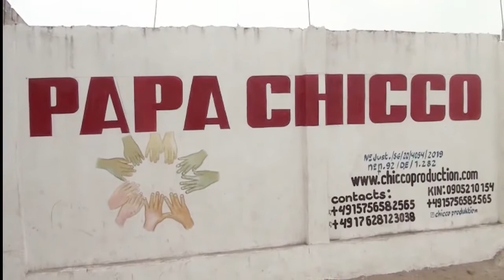SAUVONS NOS FAMILLES MAMAN JEANNE ATEKAKA KAKA MASANGO PONA PASI MOBALI AKUFA